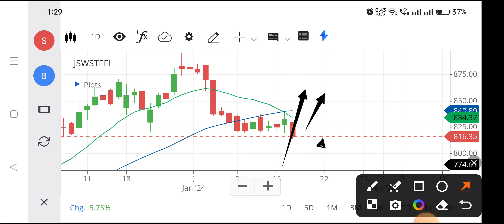Jsw steel share | Jsw steel share news today | Jsw steel share latest news,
jsw steel share bonus history,
jsw steel share basant maheshwari,
jsw steel q1 results,